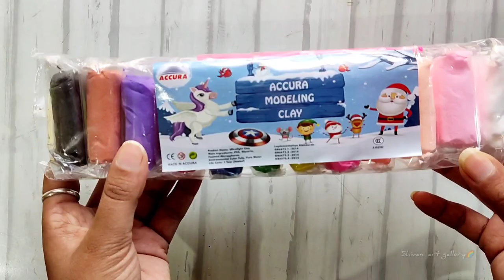How to make clay teddy | Teddy bear key chain kaise banaye | Easy Clay Toy | Use Modelling Clay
How to make clay teddy | Teddy bear key chain kaise banaye | Easy Clay Toy | Use Modelling Clay |  Clay Craft

Clay Art
Clay se kya bana sakte hai
clay modelling idea
clay kit
how to use clay tools
क्ले से क्या बनाये
teddy bear with clay